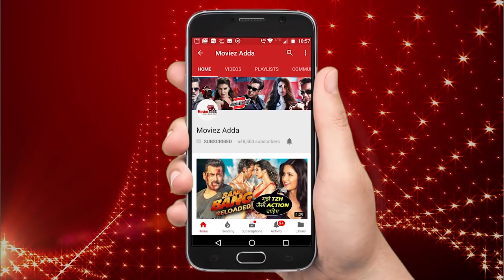Bigg Boss 12 में कौन होगा इस हफ्ते घर से बहार ? जानिए PUBLIC का रिएक्शन - Karanvir, Neha